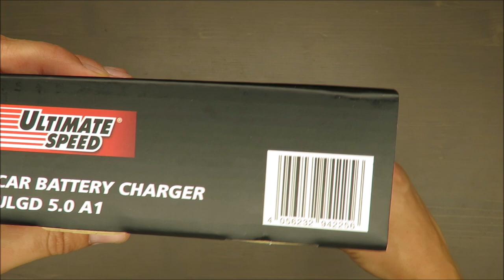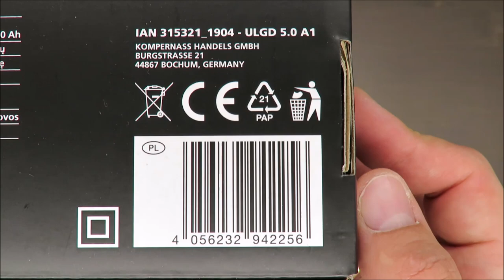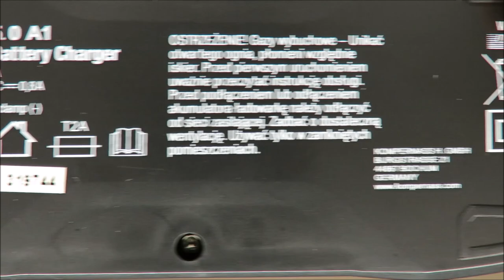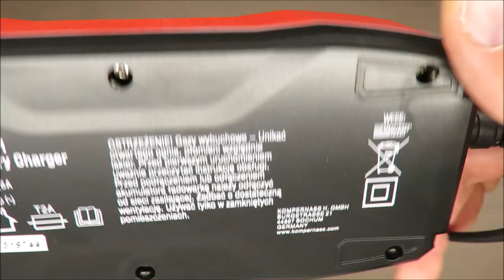Ultimate Speed Car and Motorcycle Battery Charger ULGD 5.0 B1 UNBOXING (Lidl 6V 12V 5A)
Features
Car and Motorcycle Battery Charger ULGD 5.0 B1
Intelligent microprocessor control with diagnostics program and fully automatic charging process
For all 6V or 12V car and motorcycle batteries with 1.2-120Ah capacity

Properties

intelligent microprocessor control system with diagnostic program and fully automatic charging
for all batteries with a capacity of 6 V or 12 V and 1.2-120 Ah installed in passenger cars and motorcycles
4 programs for optimal adaptation to the type of battery
display showing charging programs, voltage values ​​and state of charge
impulse charging to excite discharged batteries - if the battery still has a voltage below 7.5 V (for 12 V batteries)
charging mode in winter at low outside temperatures - for 12 V batteries
reverse polarity, short circuit and overload protection
connection for optimal maintenance of the charge without sulphation
Reverse polarity warning and stand-by LEDs
Technical parameters

operating voltage: 220-240 V ~ 50 Hz
charging current: max. 5 A
ambient temperature: -20 ° C / + 50 ° C
Dimensions

cable length: 1 x approx. 1.95 m and 1 x approx. 1.95 m
Weight